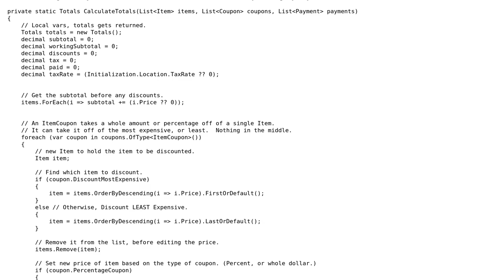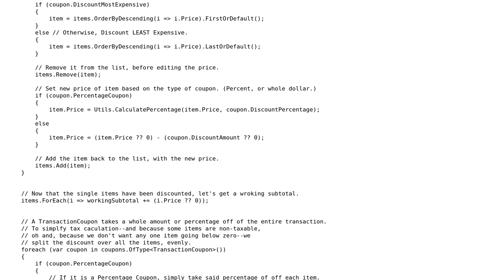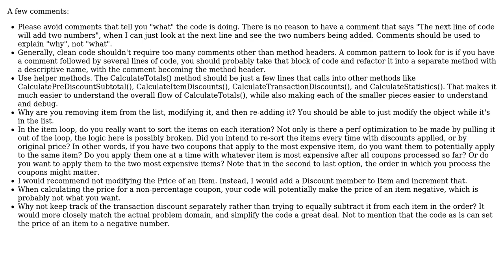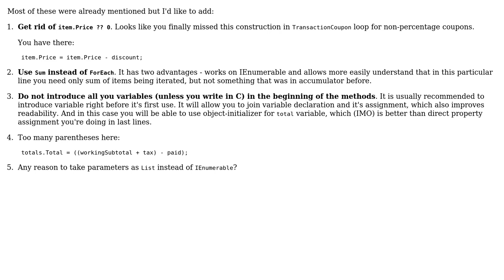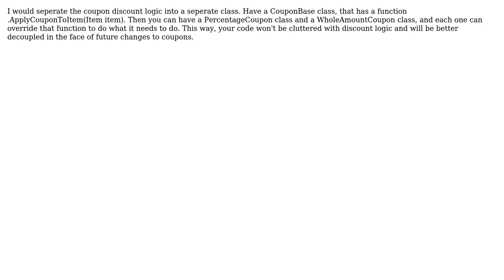Code Review: Calculating totals of a transaction (4 Solutions!!)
Code Review: Calculating totals of a transaction